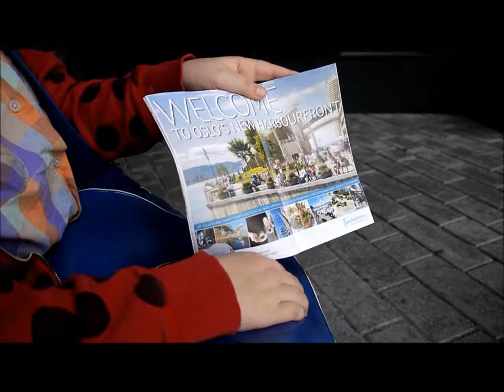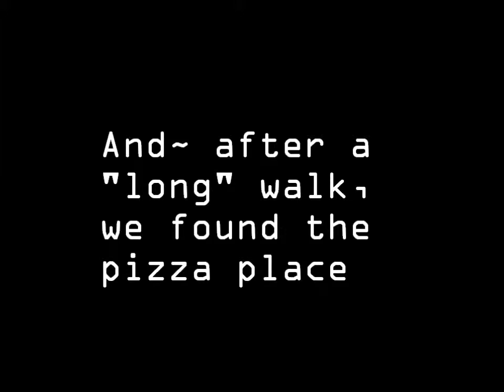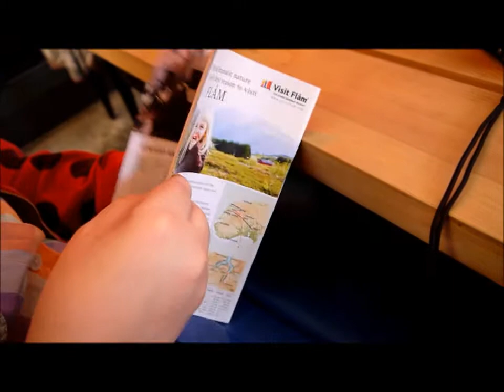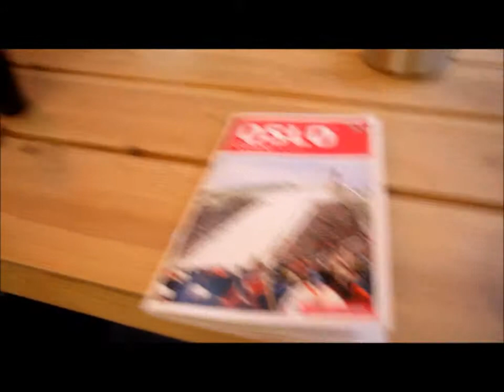Norway OSLO TOUR in COSPLAY #1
This was recorded in the middle of April 2013, sorry for uploading late, have been busy with lots of personal stuff... So now we will upload those we get to edit to now at least x3

Btw, Kiara have changed her nickname to Panda-chan ^^

Starring:
Ryo as Kagamine Rin
Panda-chan as N.Italy
Jasthesakeofsass as Spain